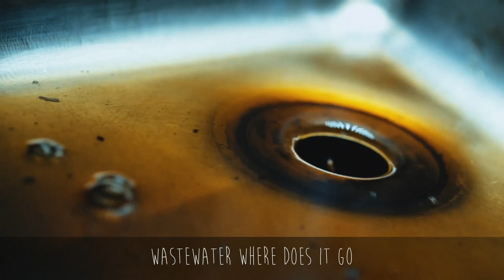Você conhece seu cocô?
Um sábio uma vez disse, diga me como faz cocô e te direis quem é. Uma das poucas certezas que temos na nossa existência é que vamos fazer o número 2, independente do lugar e da situação. Mesmo na maior aventura da sua vida, você pode ter que dar aquela passadinha no banheiro. Mas você sabe para onde o cocô vai depois da descarga? No Tv Joca de hoje abrimos a tampa e encaramos de frente os problemas e até possíveis benefícios ao meio ambiente causados pelos dejetos humanos.